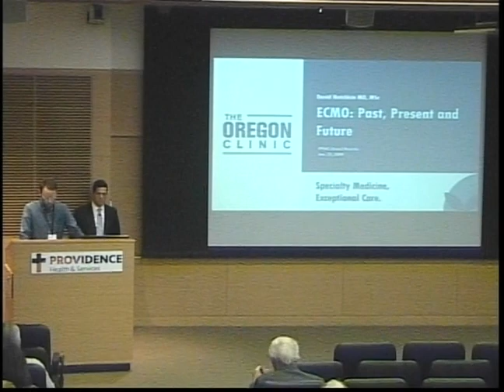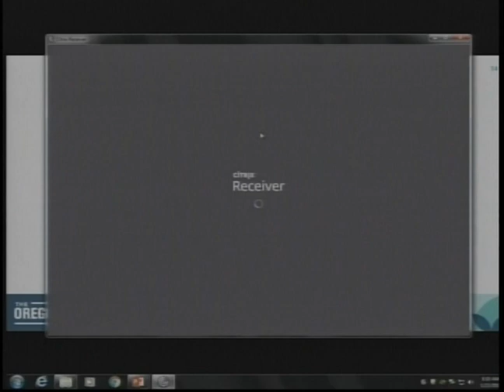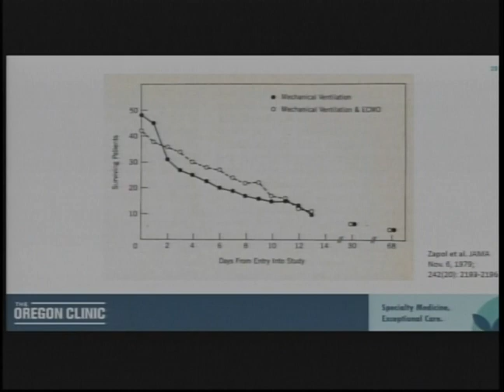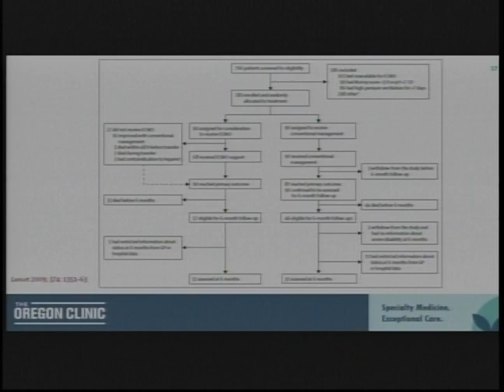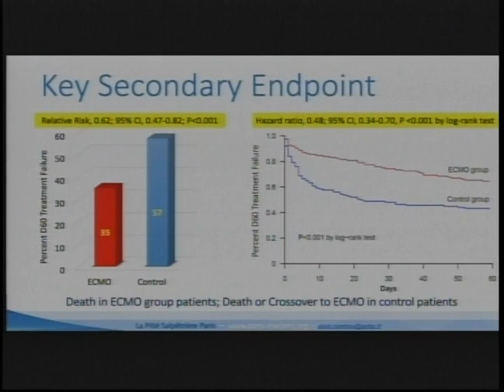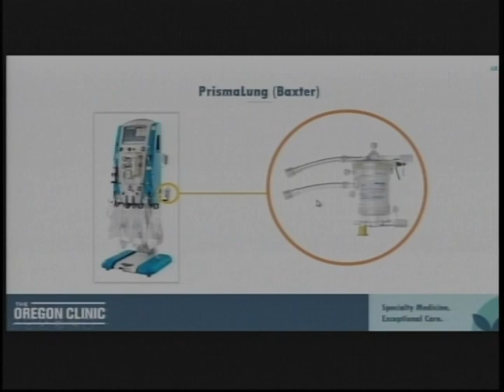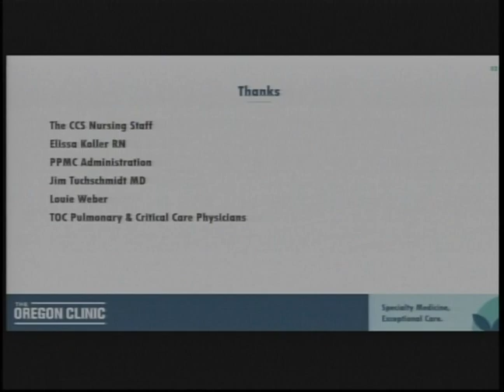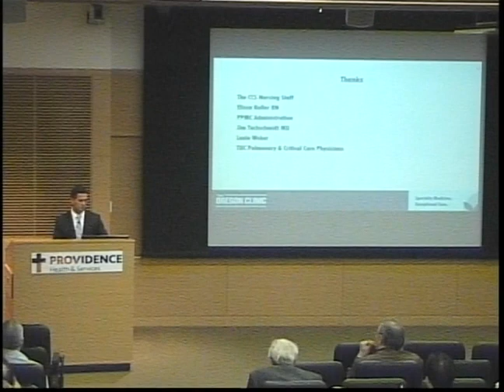01/23/19: ECMO: Past, Present and Future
David Hotchkin, MD, MSc,